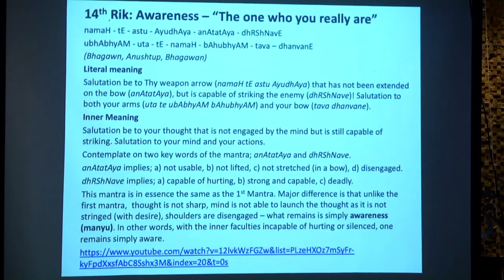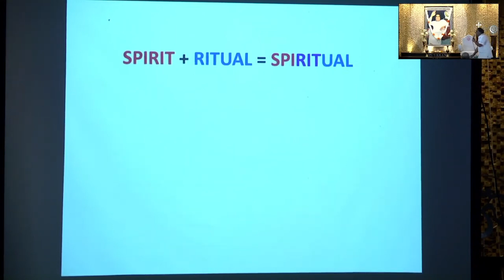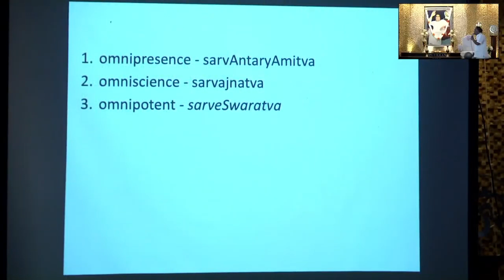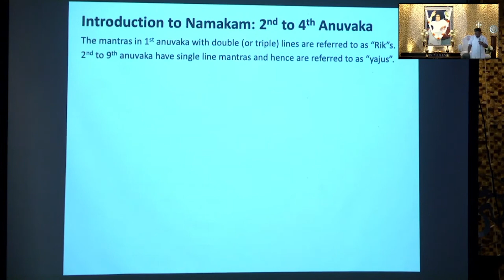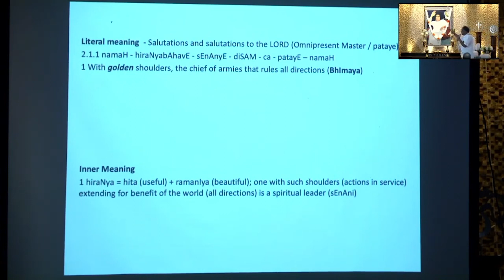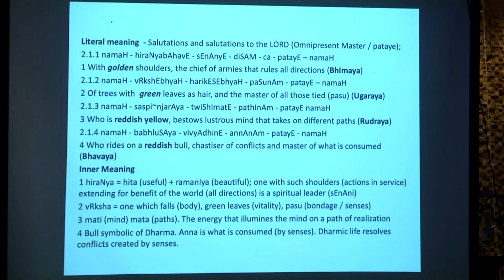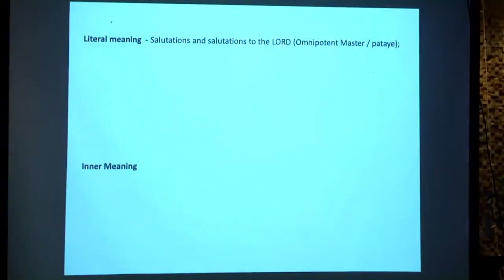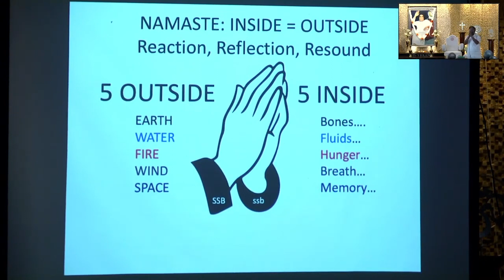Sri Rudram Workshop - Sri Sekhar Boddupalli | Episode 9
SRI RUDRAM WORKSHOP
Embark on a spiritual expedition with our multi-part series from the 'SRI RUDRAM WORKSHOP'. Over the course of these videos, immerse yourself in the timeless teachings of the Vedas, unravel the mysteries of Sri Rudram, and master the nuances of Veda chanting.

Series Highlights:
In-depth discussions and lectures on Vedic philosophies
Guided sessions on Sri Rudram's inner significance
Hands-on demonstrations and practice of Veda chanting
Personal insights and teachings from the esteemed host, Sri Sekhar Boddupalli

Each video captures a unique essence of this two-day workshop, ensuring viewers gain a comprehensive understanding of the topics discussed.

Warm regards,
Vedas4All Team